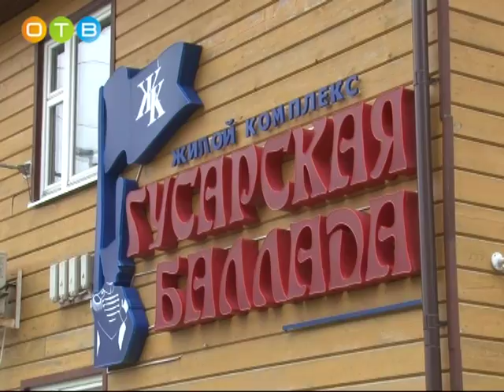Надежда на решение проблемы долгостроя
На минувшей неделе состоялась встреча участников долевого строительства жилого комплекса «Гусарская баллада» с застройщиком. Теперь завершение строительных работ на себя взяла новая организация - «Осенний квартал». Обманутым дольщикам корпусов 24 и 25 рассказали о планах, текущей ситуации и о состоянии долгостроев.